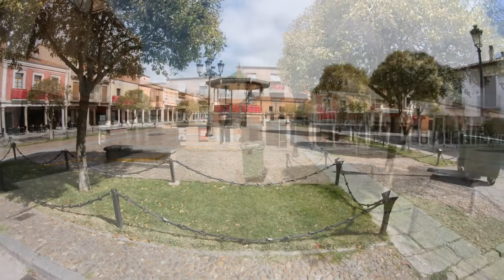Panorámicas de Peñaranda de Bracamonte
Peñaranda de Bracamonte es un municipio de la comarca de la Tierra de Peñaranda, en la provincia de Salamanca, Castilla y León, España.
Peñaranda de Bracamonte se encuentra situada al nordeste de la provincia de Salamanca, a 40 km de la capital, prácticamente en el límite con la provincia de Ávila. Ateniéndonos a su número de habitantes es, tras Salamanca, Béjar, Ciudad Rodrigo y Santa Marta de Tormes la quinta localidad en importancia de la provincia salmantina. Su término municipal, con 22,88 km², se extiende en el paisaje propio de las campiñas salmantinas situadas al sur del río Duero.
Ubicada a 899 msnm, comparte las condiciones termopluviométricas del clima continental seco: una temperatura media anual próxima a los 12°C y una oscilación térmica de casi 20ºC reafirman el contraste estacional entre el estío y el invierno, mientras la precipitación media anual, de 444 mm, junto a la duración media del período vegetativo o libre de heladas, de 205 días, arroja un déficit superior a los 300 mm.